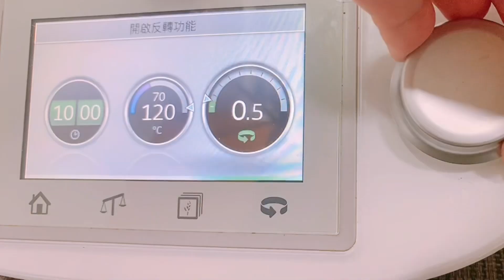Fried Pork Skin。Thermomix I 炸豬皮。美善品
A very cheap piece of pig skin can be used to make different delicacies. It is very simple to dry the pork slices in natural sunlight until they are dry and hard. You can make them crispy whether fried or baked. Then you can dry them with different seasonings of your choice, such as garlic powder, sea salt, black pepper, etc. Pepper...can be used as a snack, and it's also great for serving drinks!

• Pigskin

seasoning
• paprika
• sea salt
• Olive oil

一塊很便宜的豬皮可以製造不同美食，很簡單把猪片用天然陽光曬至乾硬，不論炸、焗都可以脆卜卜，再曬上自己喜歡不同調味料，如蒜粉、海鹽、黑胡椒…可以當作零食，用來送酒亦很不錯吧!

• 豬皮

調味料
• 辣椒粉
• 海鹽
• 橄欖油